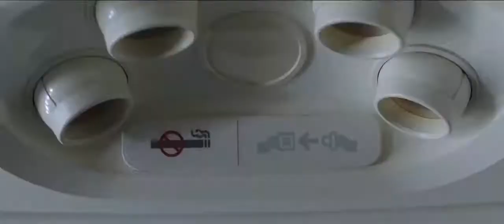Spider-Man | Teaser Trailer #1 (2019)